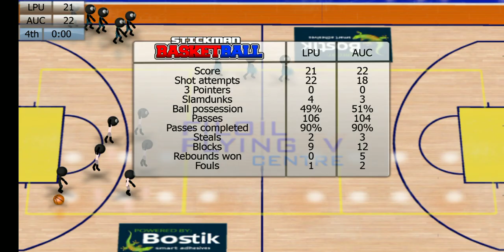🔴 LIVE 🔴 ARELLANO CHIEFS vs LPU PIRATES | ROUND 2 | NCAA SEASON 100 | MEN'S BASKETBALL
⚠️Note:  Courtside that has a cheerleader on their side was the ring of the home team.

The color of the shirt of the cheerdancers was the same shirt color used by the home team.

The logo on the start of the game represents the team below that.

They doesn't do change court and Doesn't have backcourt violation rules

This Game is property of Djinnworks and modded by our great modders:

Stickman Basketball is a basketball game in which you can participate in exciting games starring stick figures. Now, don't be fooled by the simple graphics, because Stickman Basketball has quite realistic game mechanics.

And Also to our great modders, who help me to do this game

Louie Jay Española Tutor
Kingyuriel Pascual

©️ ️Please Read ©️

This is only a Stickman Basketball edition of your favorite NBA GAMES

Manually updated roster
And
Court

Thumbnail is from Google Photos

乂❤‿❤乂THANK( ˘ ³˘)❤ YOU乂❤‿❤

🔴NBA : | GAME HIGHLIGHTS | GAME PREVIEW | Full Game Highlights |